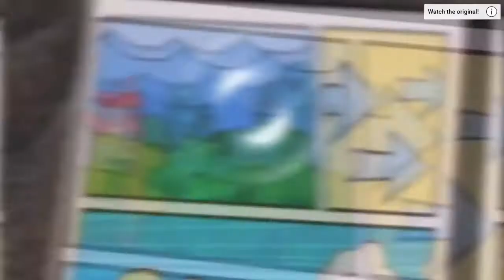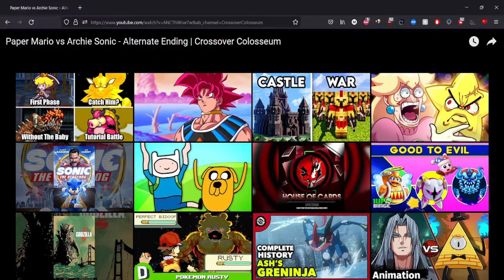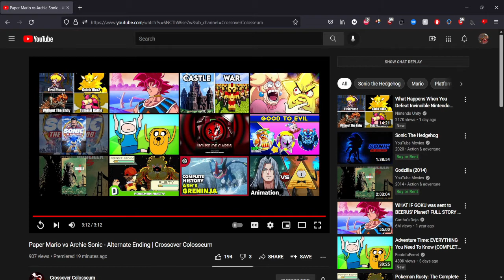Paper Mario vs Archie Sonic Alternate Ending Reaction! (Crossover Colosseum)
In today's video I watch as Paper Mario proceeds to not get sent to Brazil.